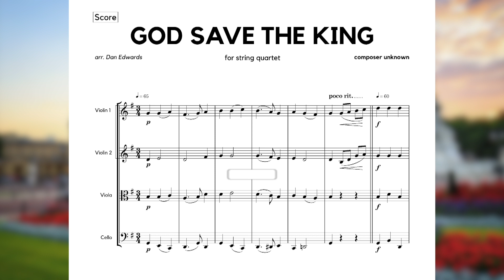God Save the King, arranged for String Quartet | Sheet music demo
God Save the King/ God Save the Queen/ UK British National Anthem, arranged for string quartet.

💌 Please let me know if you perform this arrangement - I love to hear it!
💷 I also take commissions - get in touch! More info on my channel homepage.

Dan Edwards creative | Pop music producer & arranger
🎻 Formerly the staff arranger for the Countess of Wessex's String Orchestra